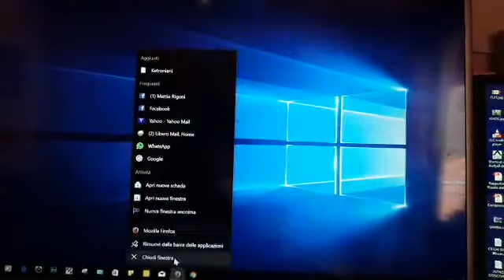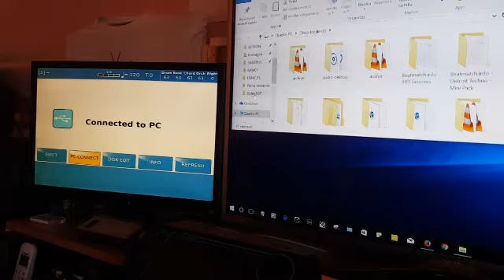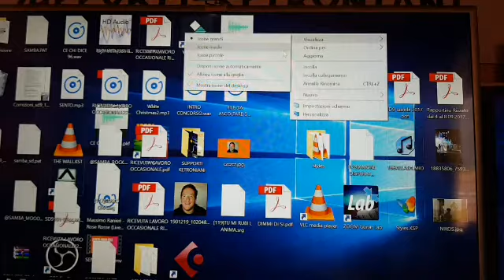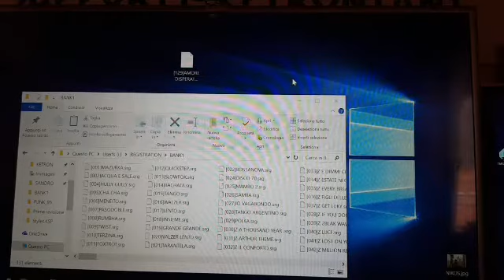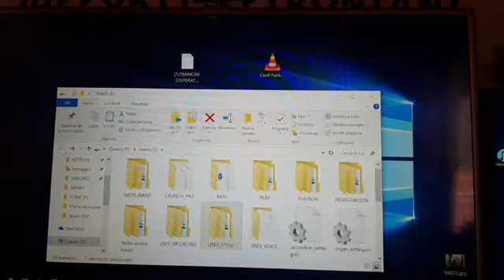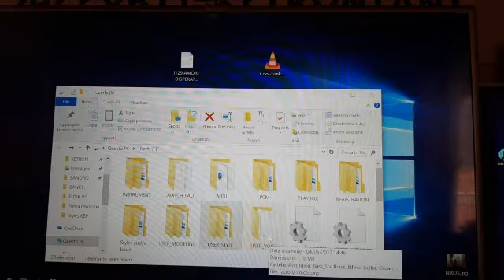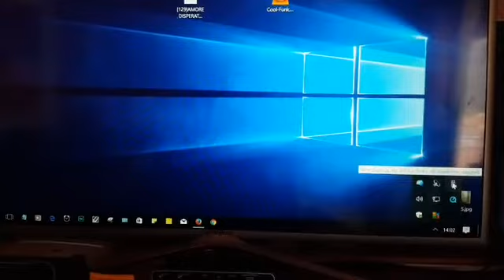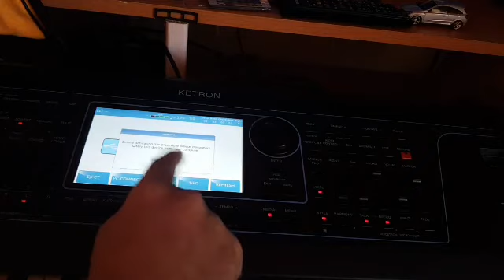TRASFERIRE FILE [ REGISTRATION - STYLE - VOICE ]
GUIDA COME TRASFERIRE FILE [ REGISTRATION - STYLE - VOICE ] PER SD40 - SD7- SD9 TRASFERIMENTO DA PC A " STRUMENTO KETRON " PASSO PASSO ... GLI STYLE NON POSSONO ESSERE INSERITI NELL'USER STYLE SE PRIMA NON SONO IN ESTENSIONE .PAT ... DEVONO ESSERE PRIMA TRASFORMATE IN .KST